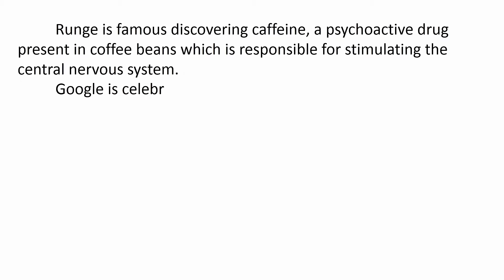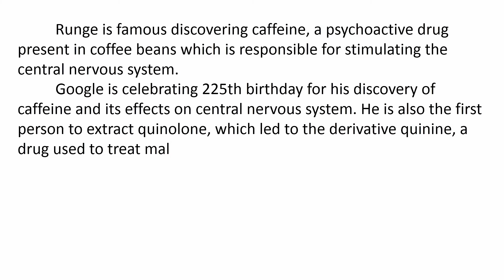google doodle today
Friedlieb Ferdinand Runge Google Doodle

Friedlieb FeGoogle Doodle honors German Chemist Friedlieb Ferdinand Runge 225th birthday Who was notable for Identifying Caffeine apart from his contribution towards discovering important compound which later was  the cure of Malaria